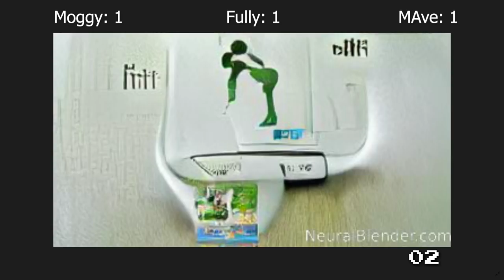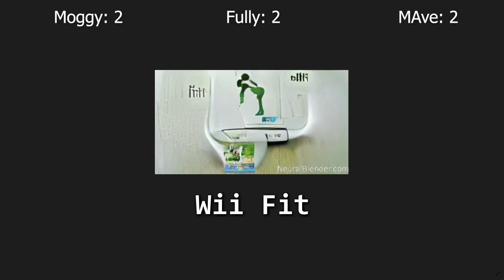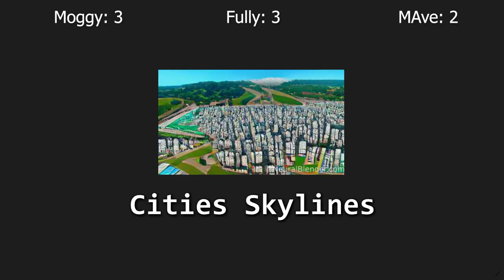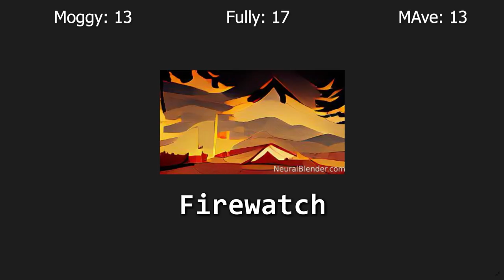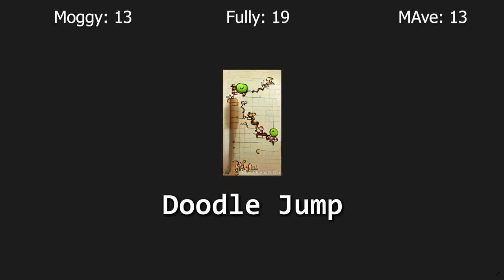Jonny hat eine KI Spiele erstellen lassen und ein Quiz daraus gemacht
Wir haben mit NeuralBlender Videospiel Sequels erstellt.